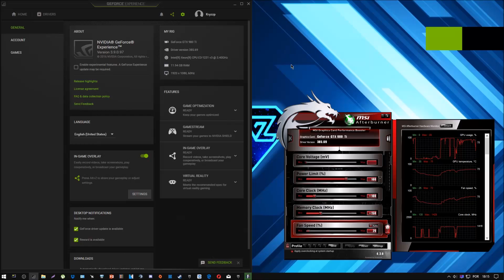GTX 980 Ti | Fortnite BR - Xeon E3 1231 v3 (i7 4770)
- Today we're testing Fortnite Battle Royale maxed out at 1920x1080 on the GTX 980Ti SC.

🔧SPECS🔧

◽️ Intel Xeon E3 - 1231 V3 (= i7 4770)
◾️ Nvidia GTX 980Ti  EVGA Superclocked
◽️ Cooler Master Silencio 352